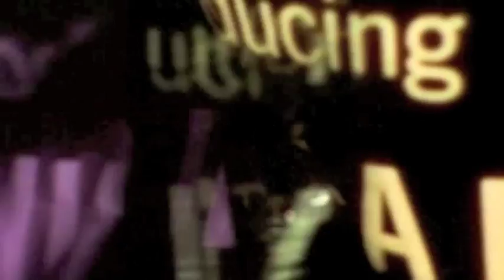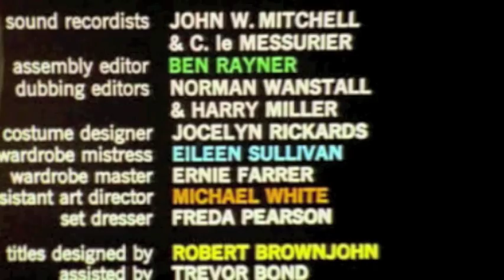From Russia with Love, by Terence Young (1963) - Opening scene (with Sean Connery)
From Russia with Love (1963) is the second spy film in the James Bond film series produced by Eon Productions, as well as Sean Connery's second role as MI6 agent James Bond. It was directed by Terence Young, produced by Albert R. Broccoli and Harry Saltzman, and written by Richard Maibaum and Johanna Harwood, based on Ian Fleming's similarly-named 1957 novel. In the film, Bond is sent to assist in the defection of Soviet consulate clerk Tatiana Romanova in Turkey, where SPECTRE plans to avenge Bond's killing of Dr. No.

Un commentaire ? Une anecdote ? Un souvenir ?